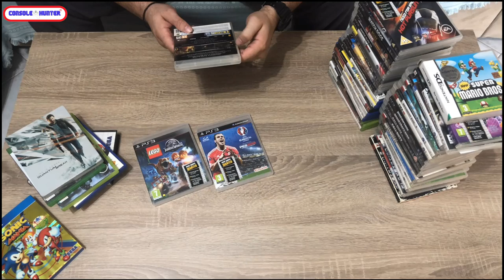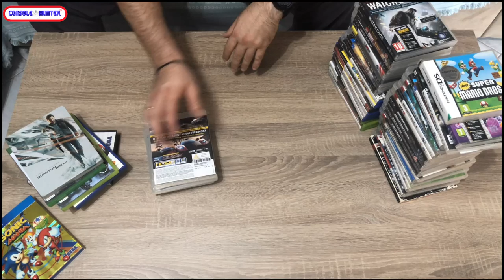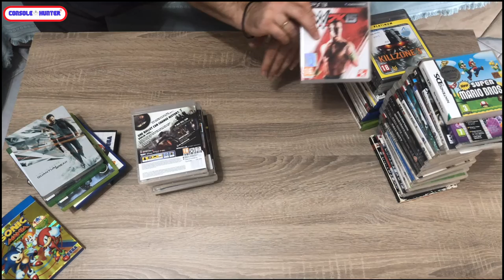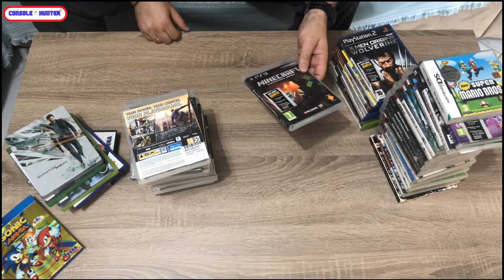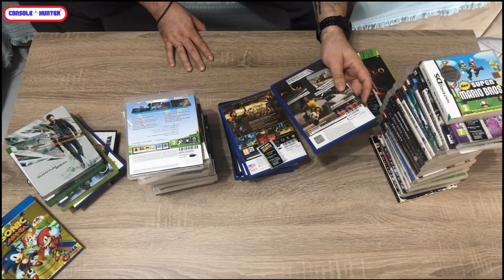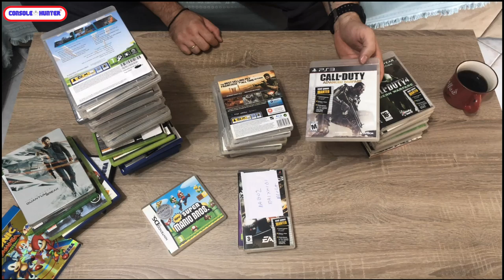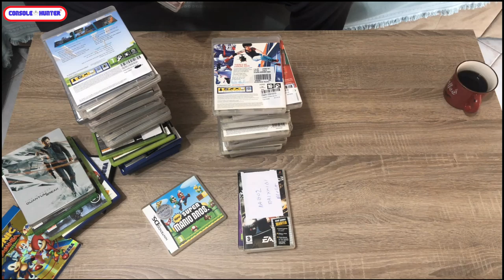Παραλαβές #6 Σεπτέμβρης - Οκτώβρης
Στο νέο επεισόδιο παραλαβές θα δείτε από βιτρίνα της Sega που προστέθηκε στο gameroom έως συλλεκτικές και προσθήκες κουτιών και τίτλων απευθείας από Αγγλία.

-Mixer : @console_hunter
-Psn : @kawasakikos